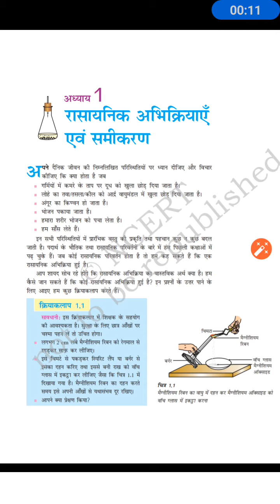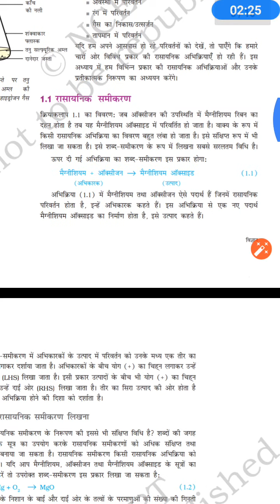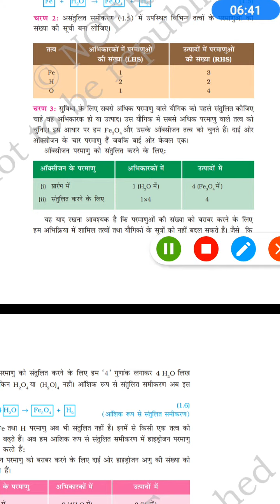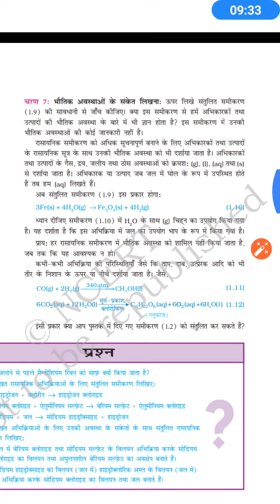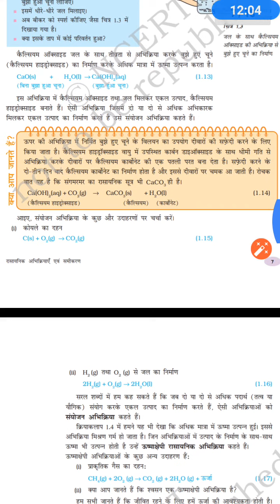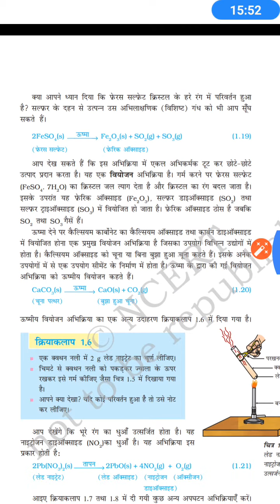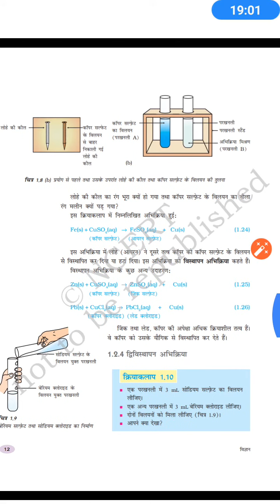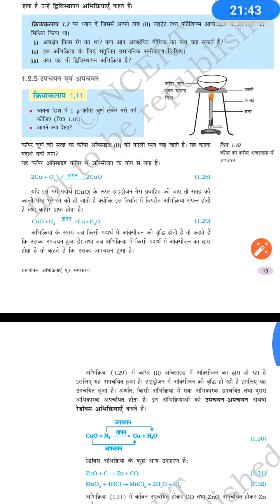विज्ञान !! रसायनिक अभिक्रियाएं एवमं समीकरण !! पार्ट-1!!